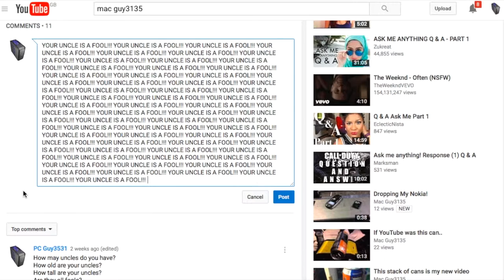PC Guy3531 gets attacked by Fuli!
thanks a ton to "Vitani x" who drew Fuli and gave me the file! Hers a quick video i made as i was board. Enjoy